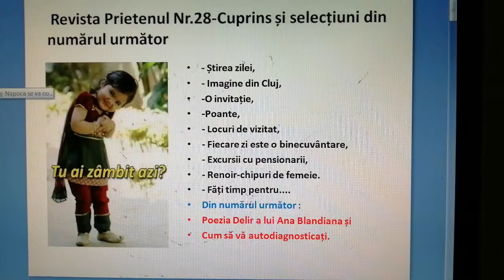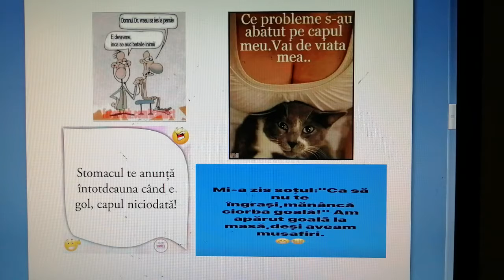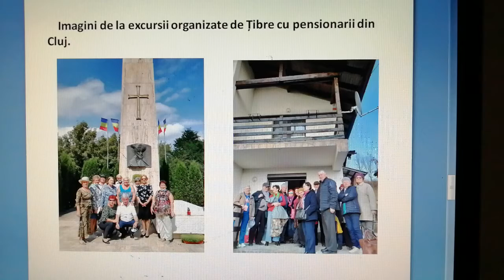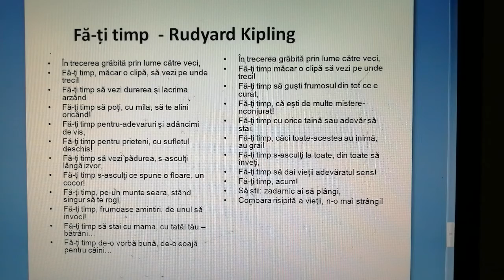Revista Prietenul Nr 28